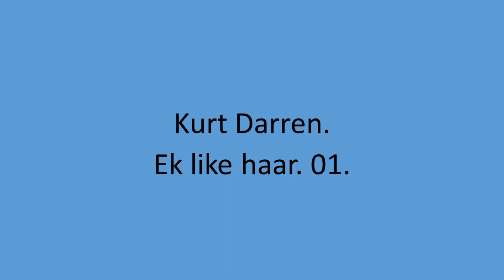Kurt Darren - Ek like haar. 01.